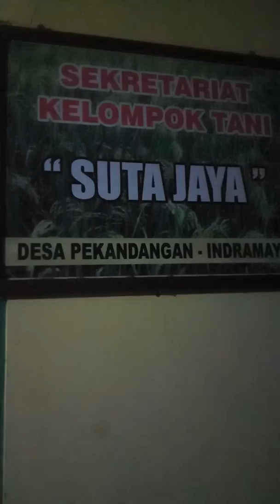Eco farming aplikasi di ds pekandangan oleh ketua klompiok tani pk.murtadlo